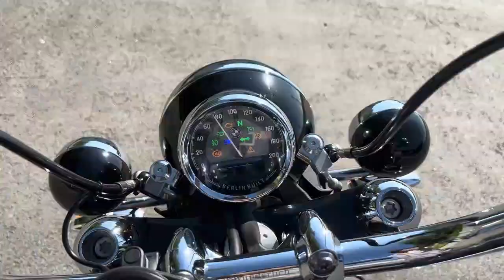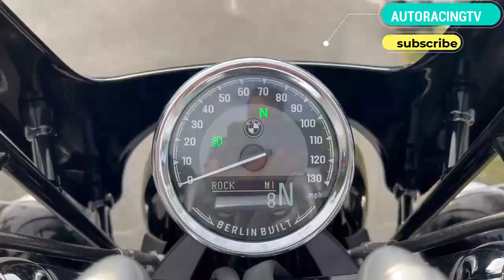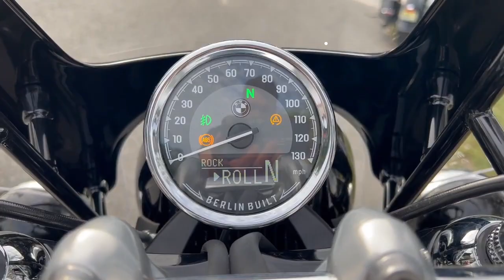BMW R18 BLACK 2023